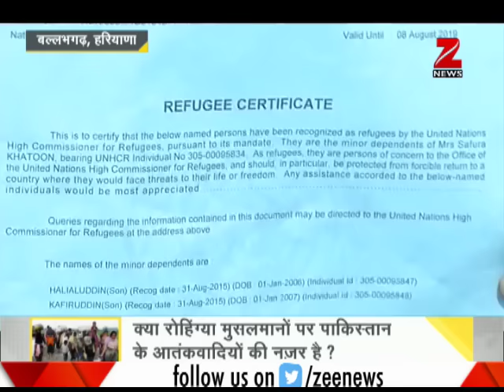DNA : Understand all about Rohingya Muslims | रोहिंग्या मुसलमानों के बारे में सब कुछ जानें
DNA : 2 Rohingya Muslims have appealed in Supreme Court against their deportation and the apex court has asked central government to reply on their status. This DNA segment offers you all information about the Rohingya Muslims.